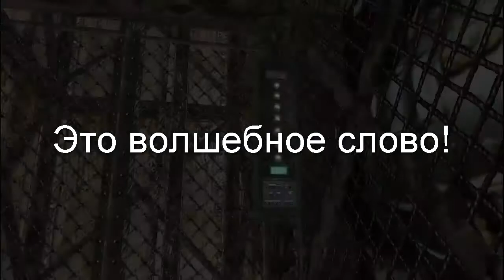Прохождение Resident Evil 4 #26(Смыли в канализацию!)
В этом серии я был наказан потому-что пошёл против системы(стрелок).Я пытался спасти Эшли но меня смыли в канализацию.